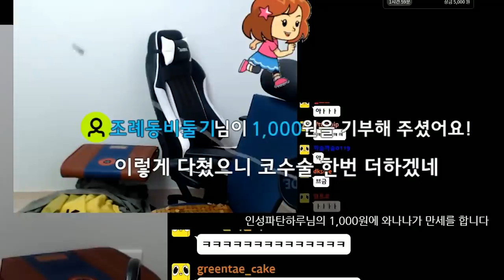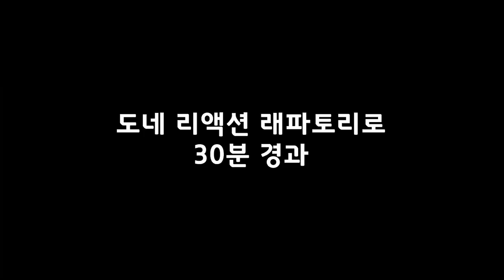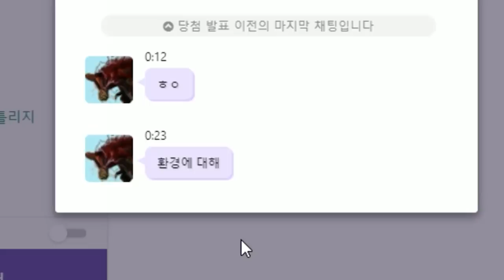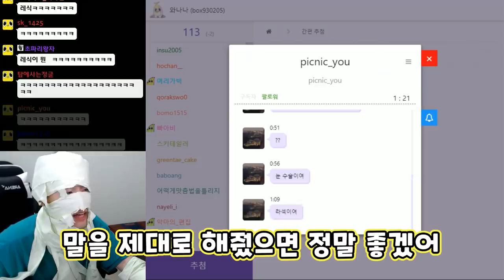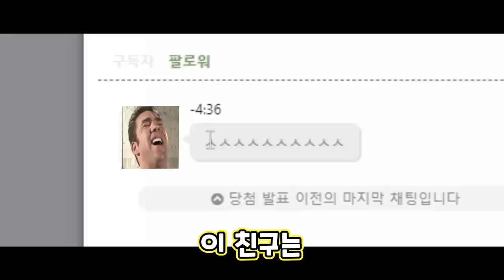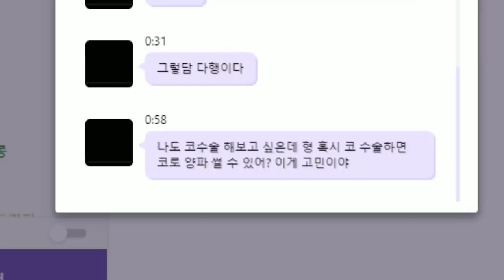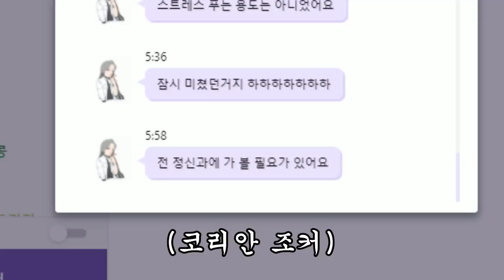내가 뭘 코스프레한거지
꾜우